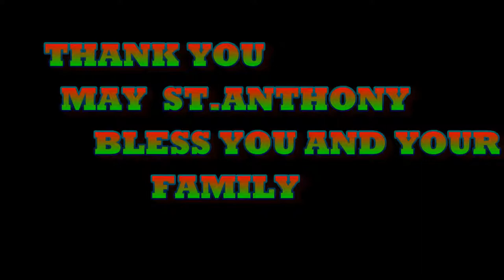fr jesu raj silver jubilee preaching in hindi